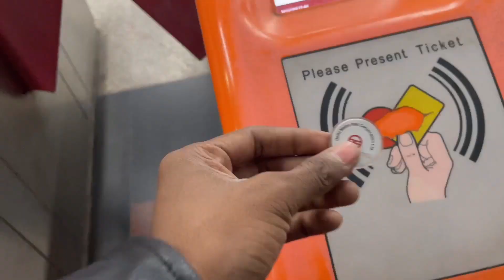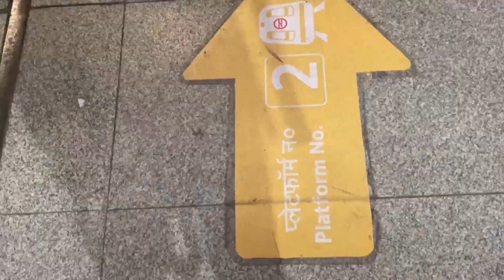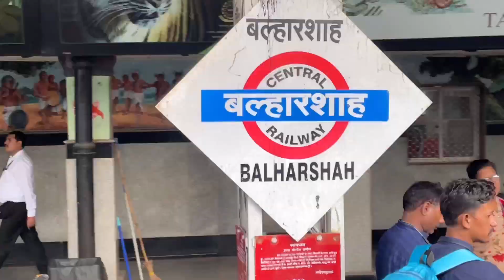DELHI TO TIRUPUR / SOUTH INDIA \ TRAVEL KERALA EXPRESS / TRAIN JOURNEY vlogs 30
Train journey

Product link

V88R® Action Camera 4K 30fps 16MP 170 Degree Wide Angle Sport Camera Mini DVR 30M Waterproof Mini Action Camera with WiFi

Digitek DTR 550 LW (67 Inch) Tripod For DSLR, Camera |Operating Height: 5.57 Feet | Maximum Load Capacity up to 4.5kg | Portable Lightweight Aluminum Tripod with 360 Degree Ball Head | Carry Bag Included (Black) (DTR 550LW)

New video